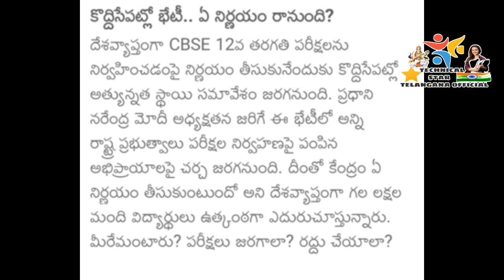TS INTER EXAMS 2021 LATEST NEWS|FINAL MEETING TODAY|12TH EXAMS CANCEL OR NOT WHAT HAPPEND|DONT MISS